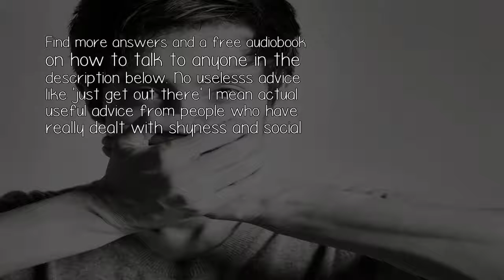What If Someone Ask Me To Share My Virginity With Him But I Am A Shy Girl?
Find more answers and a free audiobook on how to talk to anyone in the description below. No uselesss advice like 'just get out there' I mean actual useful advice from people who have really dealt with shyness and social